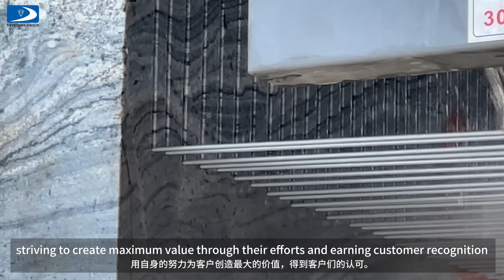Skystone multi wire saw machine market service in Brazil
Skystone Group has taken a significant step forward in expanding its presence in Brazil. Skystone is set to earn the trust and praise of customers through its excellent products, advanced technology, and outstanding service. The Group boasts multiple professional teams dedicated to considering the needs of customers, striving to create maximum value through their efforts and earning customer recognition.